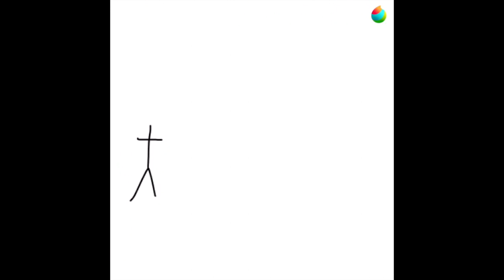My Toon June Day 27: Dodge Rock! Speed Paint (LONG OVERDUE)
140th video!

In the drawing you see in this speed paint video, you'll see a stick figure throwing a rock just like in dodgeball except it's called dodge rock.